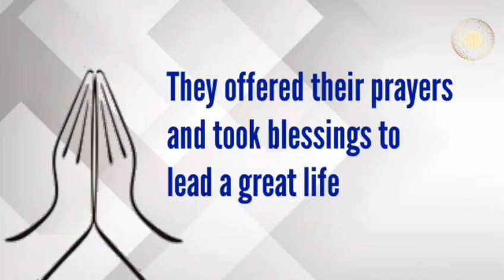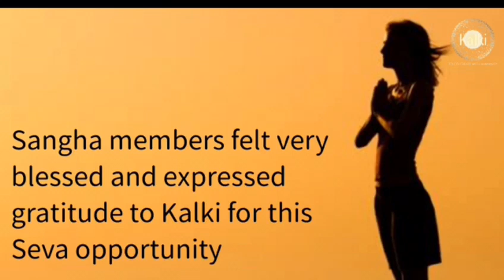Marathi: Kolkata | Kalki Seva Sangha #44 | Visited Goshala to Serve Cows & Buffaloes with Jaggery